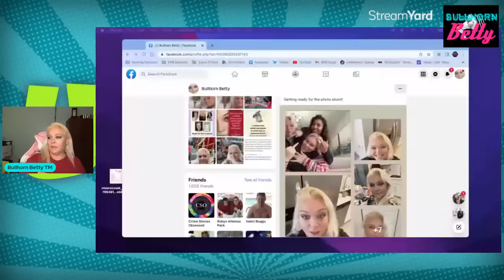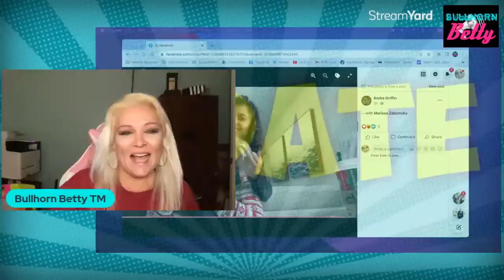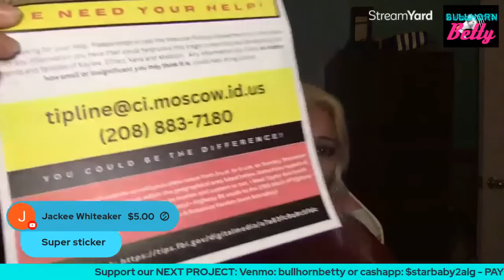We Tried! Horrible People in this World!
📣📣📣 kielyrodni 📣📣📣 MichaelVaughan, 📣📣📣 summerwells, 📣📣📣 case Discussion 📣📣📣

📣📣📣 kielyrodni 📣📣📣 IS THERE FOUL PLAY? new clues 📣📣📣 WHO COULD OF DONE IT 📣📣📣

📣📣📣 kielyrodni 📣📣📣 Kiely Rodni case Discussion 📣📣📣 SOMETHING IS JUST NOT RIGHT 📣📣📣

📣📣📣 Kiely Rodni 📣📣📣 📣📣📣 UPCHURCH SLAPS TRUE CRIME YOUTUBERS UP SIDE THE HEAD PLUS MORE
@All American Dream Chaser
@Molly Golightly
@Cinema Shogun
@Ryan Upchurch
@The Glarer

📣📣📣 Kiely Rodni 📣📣📣 JOLISSA FUENTES 📣📣📣 ADVENTURES WITH PURPOSE BACK ON THE HUNT
📣📣📣 JOLISSA FUENTES 📣📣📣.

📣📣📣 Kiely Rodni

📣📣📣 Kiely Rodni : i got a bad feeling about this ! DO THE KIDS KNOW SOMETHING ? CALL IN kielyrodni

to find out more about Kiely Rodni you need to click: h

This video is about Kiely Rodni but also try to cover the following subject:
-kiely rodni press conference
-kiely rodni friend interview
-kiely rodni missing

Youtube is the best website to go when searching for videos about Kiely Rodni.
Kiely Rodni is undoubtedly something that intrigues you and other people so I made this video about this topic.

Now that you have viewed our YT video about Kiely Rodni did it helped?
Please 'like' the YT vid to help your friends searching for kiely rodni press conference or kiely rodni friend interview :)

📣 kielyrodni 📣 ryanupchurch 📣 OK THIS IS GETTING CRAZY 📣 YOU GOT TO SEE THIS i 📣

📣 kielyrodni 📣 adventureswithpurpose 📣 DROPS EVEN MORE CLUES TODAY 📣 YOU GOT TO SEE THIS i 📣

📣 kielyrodni 📣 CLUES COMING OUT POINTING TO THE KIDS AT THE PARTY ! SIGNS OF FOUL PLAY 📣 WHO DID IT ?

📣 adventureswithpurpose New Clues Point To A Young Man We All Had Our Eyes On 📣

📣 Bullhorn Betty and Dolly Vision Speaks With the Executive Producer Of adventureswithpurpose About The Case And New Clues 📣

 @Justice 4 All
 @Molly Golightly
 @Cinema Shogun
 @Ryan Upchurch
 @DOLLY VISION
 @KANDIS STARR (TRUE CRIME PLEIADIAN JUSTICE)
 @Zav Girl

📣 JOLISSA FUENTES 📣.

NEW PHOTO DROP 📣📣📣 KielyRodni 📣📣📣 Justice4Kiely 📣📣📣 Kiely Rodni! Who did it?

KielyRodni Kiely Rodni! How did she meet her demise?

THE FULL KIELY RODNI UNDERWATER DISCOVERY WILL BE AVAILABLE TO THE GENERAL PUBLIC ON FRIDAY

📣 JOLISSA FUENTES 📣

RyanUpchurch creeksquad DollyVision iCkEdMeL SFInvestigates Saga discussions. What are your thoughts?

Andra Griffin